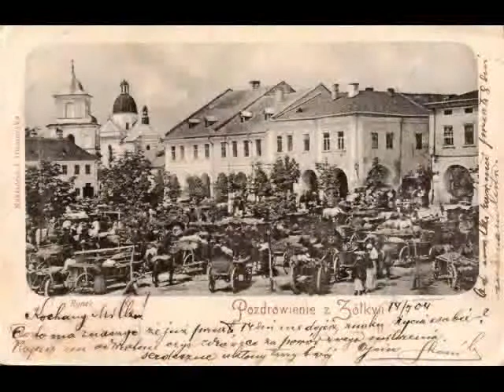Stary Zolkiew! Henryk Wars' walc "Milosc" by Peter Lescenko (bl.1933).avi